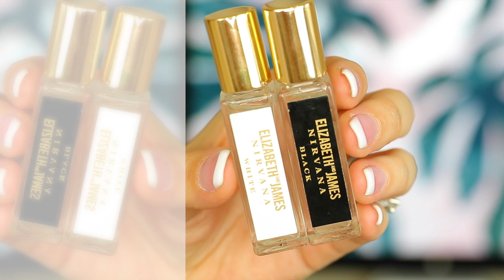Perfume Collection 2016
Hey Sugarbritches! Today's video is a break down of my Perfume Collection. We all love to smell good and here are my go to scents! What's your favorite perfume?!